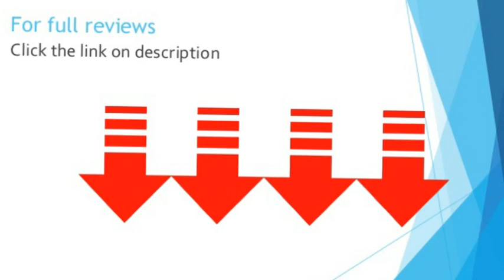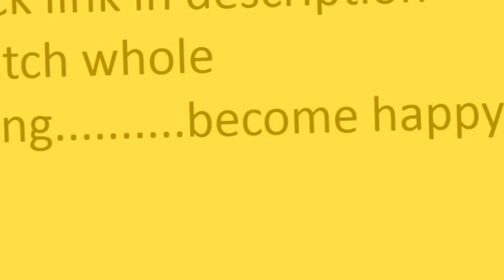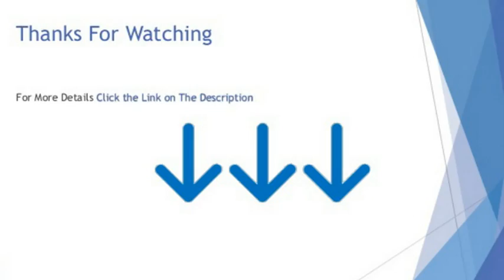milton greens stars 7558 cheshire 3 in 1 multi function convertible sofa dark brown